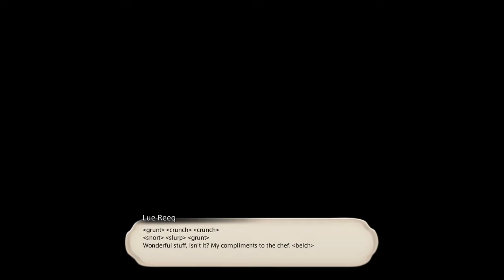FINAL FANTASY XIV: SHADOWBRINGERS - No Greater Sport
What's up!?

Physical DPS Role Quest:

No Greater Sport